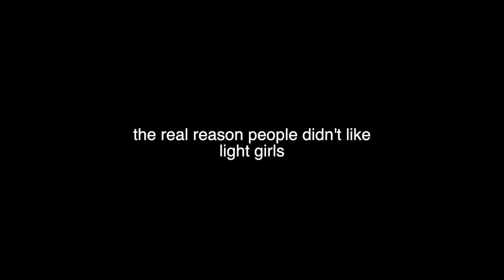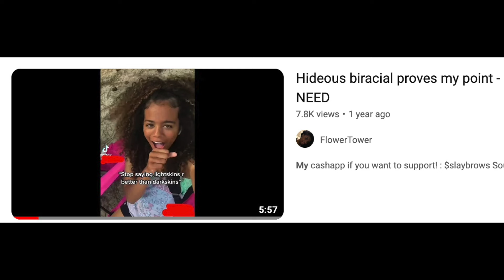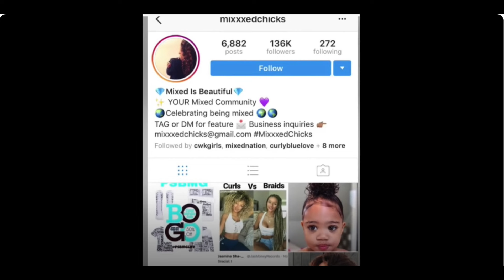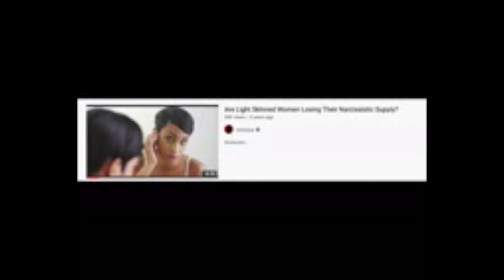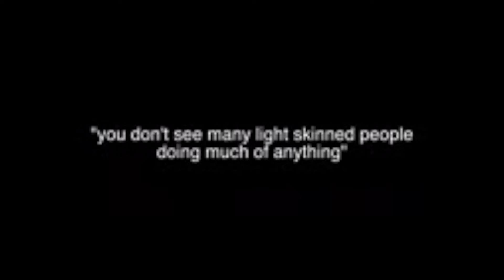The REAL reason people hated "Light Girls"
lets talk about The REAL reason people didn't like the LIGHT GIRLS Documentary.